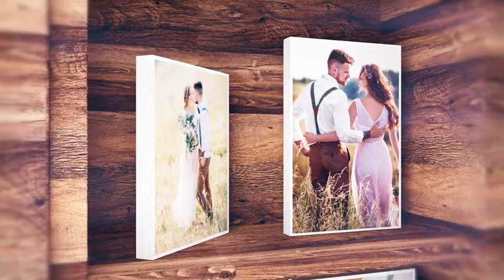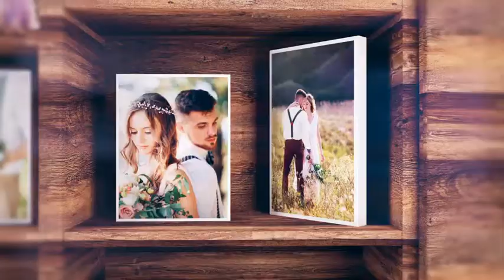Wood Wedding Slideshow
Brand New Wedding Slideshow for your images and videos!

Description & Features: •15 Placeholders •Full-HD •No need PLUGINS •AE •Just Drag and Drop Your Photo or Video •After Effectcs versions: CC 2015, CC 2012, CS6 Compatible •Easy to edit •Duration: 1:53 seconds •Resolution: 1920×1080 •Music is not included •Well Organized •25 fps